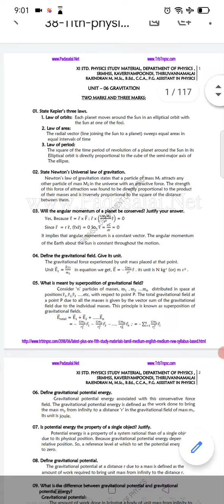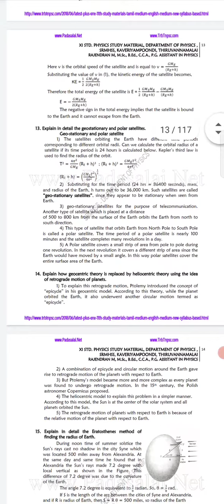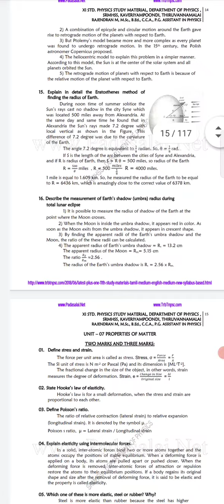11th STD PHYSICS VOLUME 2 IMPORTANT QUESTIONS DOWNLOAD PDF FOR READY REFERENCE